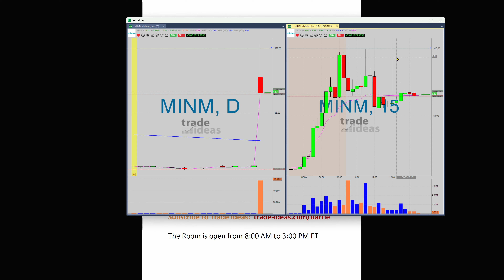MINM - What Makes This Trade Great!!